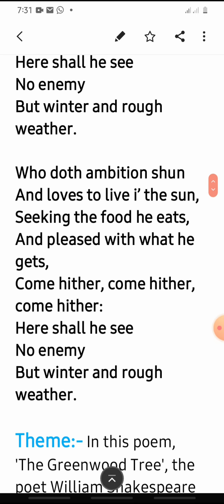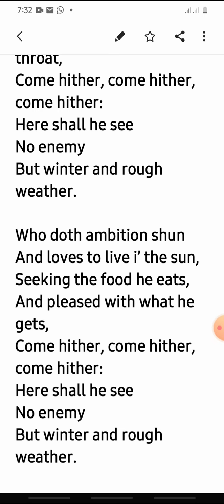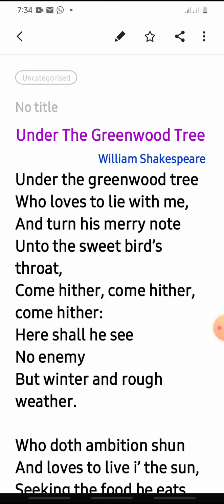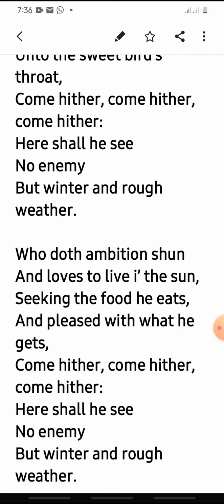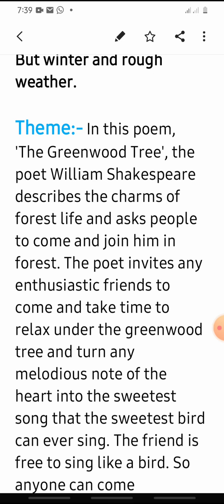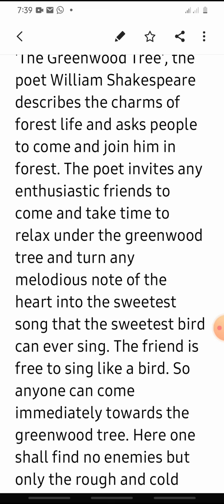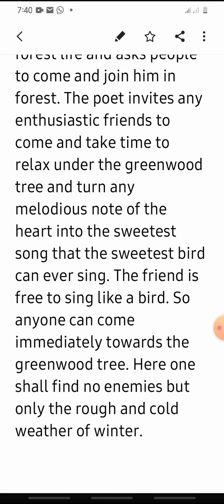English First Paper (Poem) (28.12.20)